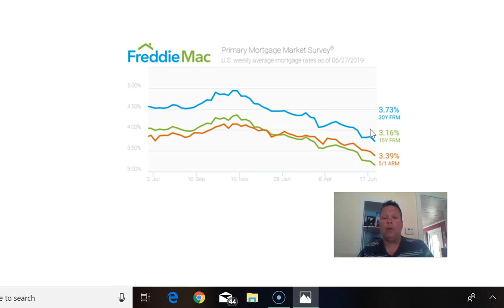Interest Rates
Mortgage interest rates are at the lowest point since 2016.  If you're thinking of buying a home, there is no better time than now to take advantage of these low rates!